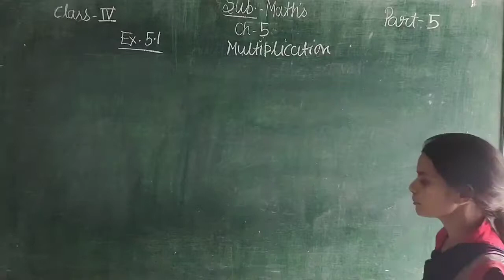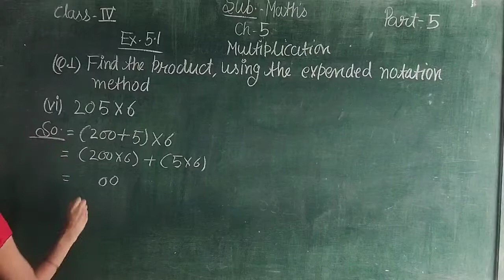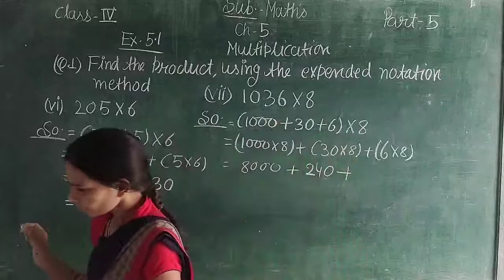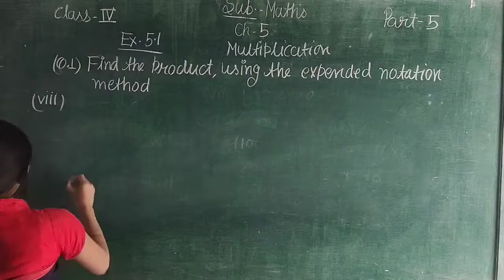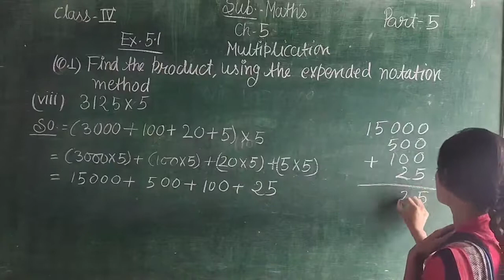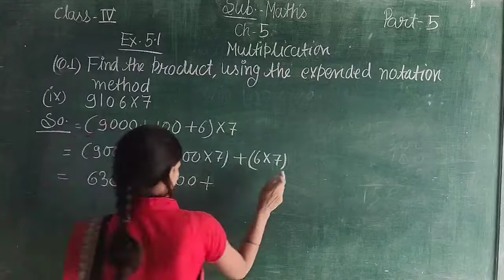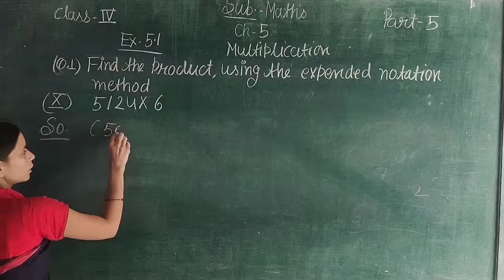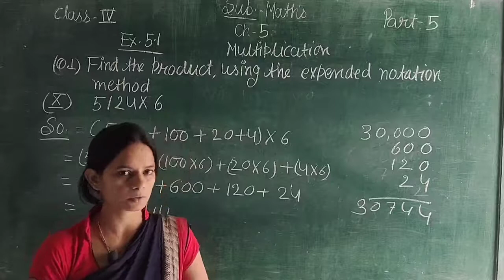Maths ch-5 Multiplication part-5 class-4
IN THIS VIDEO WE LEARN ABOUT Maths ch-5 Multiplication part-5 class-4 ENGLISH MEDIUM STUDENTS.